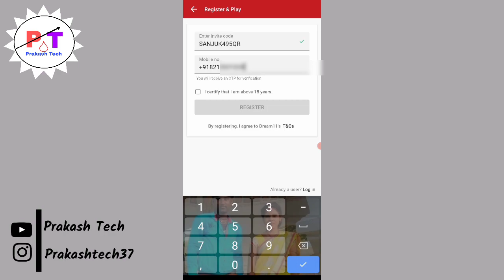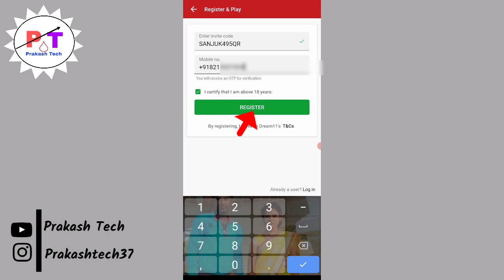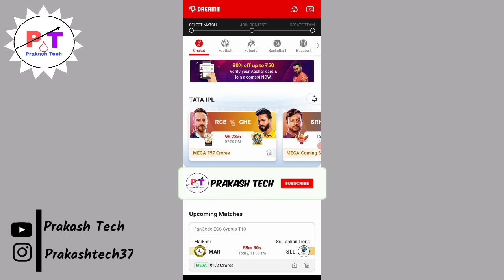Dream11 invite code kaise pata kare | Dream 11 ka refer code 2023 | Prakash tech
My invite code 👉SANJUK495QR

About this video 👇

Dosto aaj ki es video me maine aapko bataya ki dream 11 me live ke time apni rank kaise dekhte hai toh Dosto aapko mera video pasand aaya hai toh channel ko subscribe jarur kar lena dhanyabad

Your Queries 👇
1. Dream11 invite code kaise pata kare
2. how to invite friends in dream11
3. dream11 refer kaise karen
4. dream11 refer bonus kaise milta hai
5. dream11 refer earn kaise kare
7. dream11 invite bonus kaise le
8. dream11 me invite karke paise kaise kamaye